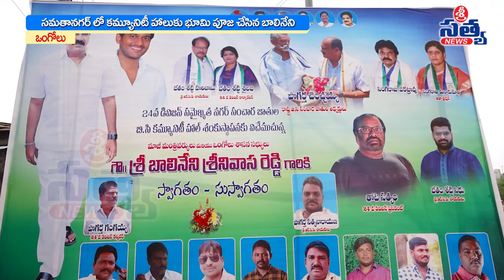సమైఖ్యత నగర్ లో కమ్యూనిటీ హాలుకు భూమి పూజ చేసిన బాలినేని | SRI SATYA NEWS